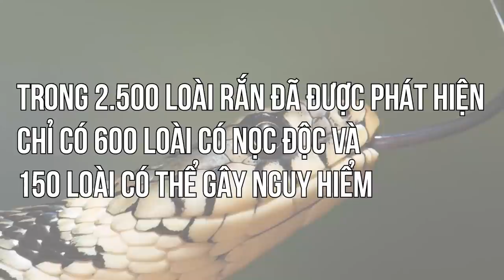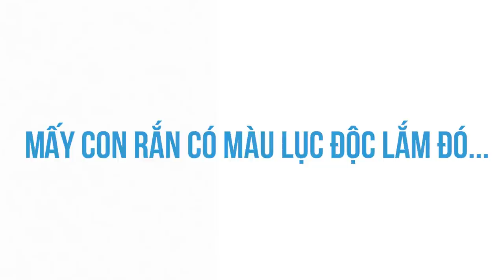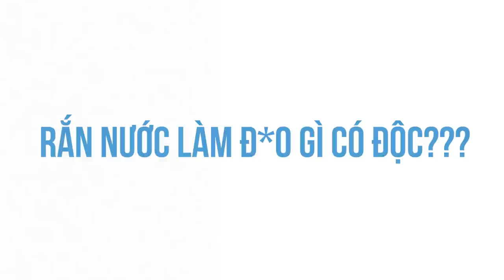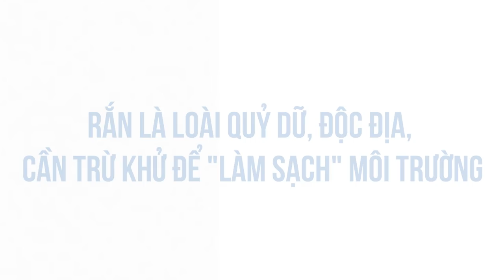NHỮNG HIỂU LẦM THƯỜNG GẶP VỀ LOÀI RẮN 🐍🐍🐍 | CreatureLover | KHOA HỌC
Rắn là một loài động vật mà hẳn ai cũng sợ... Nhưng trái với ngoại hình mà mọi người thường cho là "nhìn ghê ghê và tởm tởm" ấy, nó là một loài động vật rất đáng yêu, thật đấy! Để giải quyết một số thắc mắc về loài rắn, mời mấy bạn mấy anh mấy em mấy cô mấy chú đọc đi nha...
Ghé Nhà sách Spiderum trên SHOPEE ngay thôi các bạn ơi:
Nội dung:
00:00 - Start
00:39 - Có phải rắn nào cũng độc không?
01:01 - Mấy con rắn có màu lục độc lắm đó...
02:09 - Rắn nước làm gì có độc?
02:34 - Rắn nước thì phải sống dưới nước?
03:04 - Rắn hổ thì cắn chết người...
03:44 - Rắn nhớt và lạnh...
04:07 - Rắn biết trả thù?
04:35 - Rắn là loài quỷ dữ...
05:49 - Kết luận
Bài viết: NHỮNG HIỂU LẦM THƯỜNG GẶP VỀ LOÀI RẮN 🐍🐍🐍
Được viết bởi: CreatureLover
Giọng đọc: Pinkdot
Editor: Pinkdot